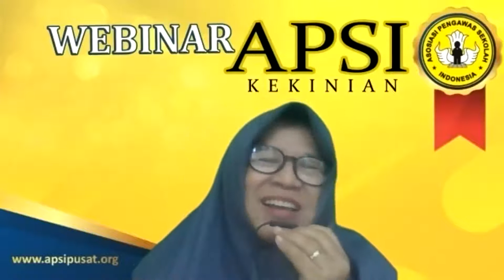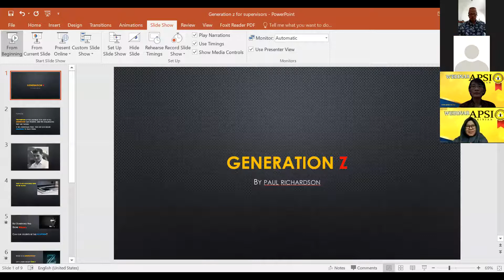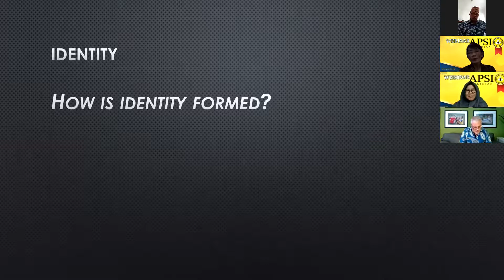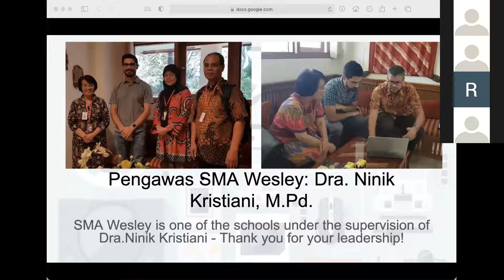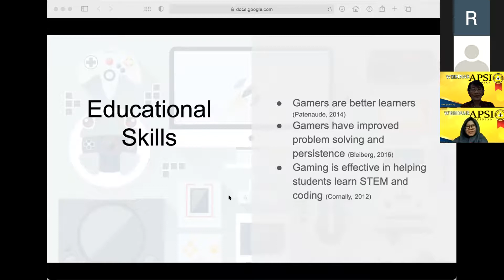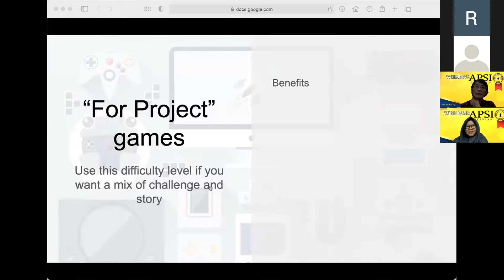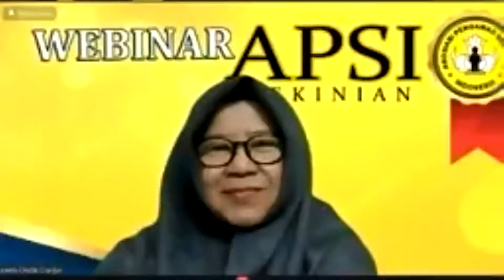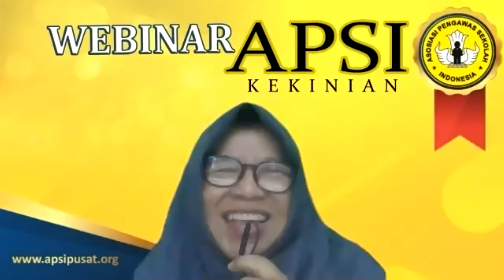Generation Z and Gaming not is a bad word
Video ini berisi paparan webinar APSI Kekinian XXX dengan narasumber Paul Richardson, Founder and Director of Charis National Academy & Michael Benjamin Lucero, Principal of Wesley High School